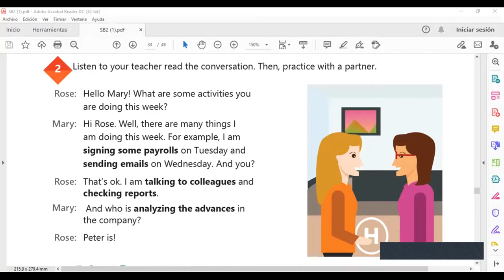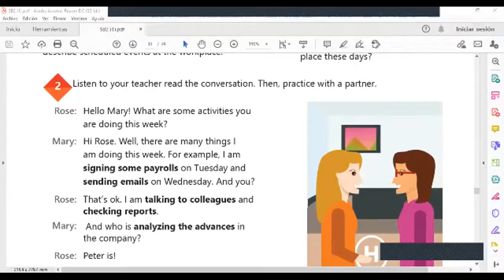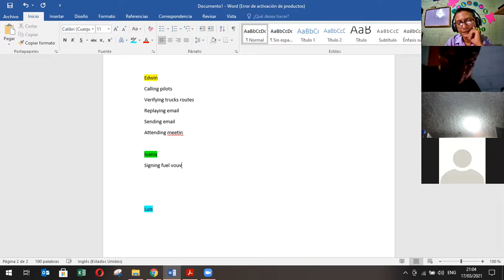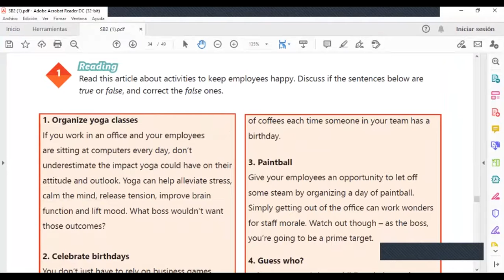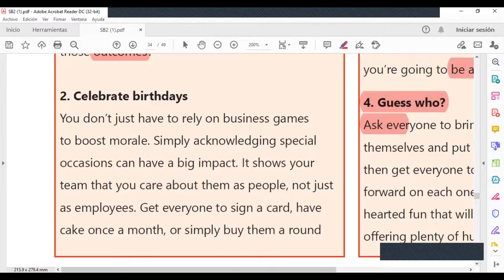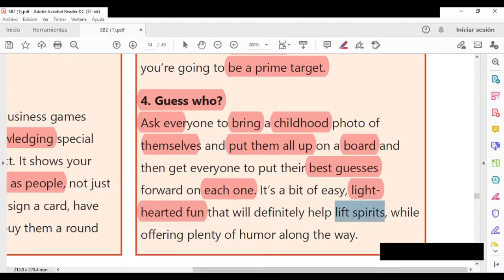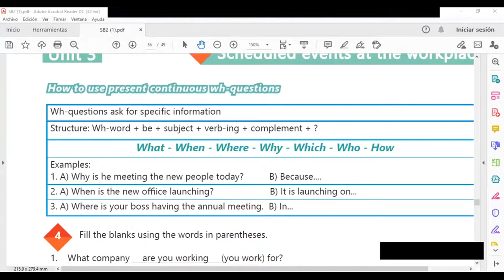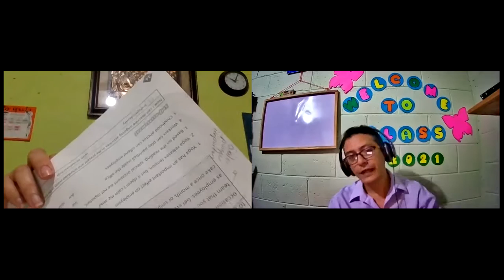Ingles Corporativo-Videoconference #13 Present continuous Wh-questions.